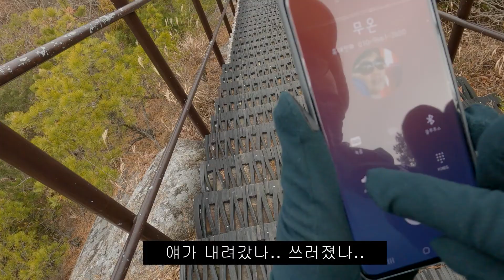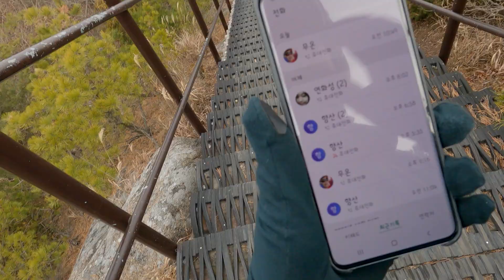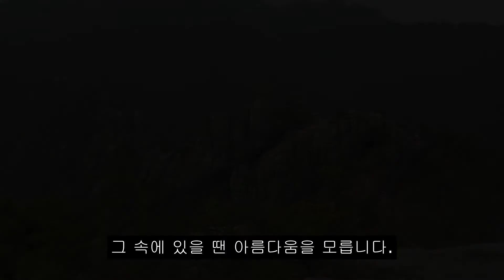[여행과 등산] 눈을 뗄 수 없던 아름다운 바위산 월출산 ㅣ컨디션 난조엔 과감히 산행 포기 ㅣ 담양 소쇄원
월출산 산성대코스#소쇄원